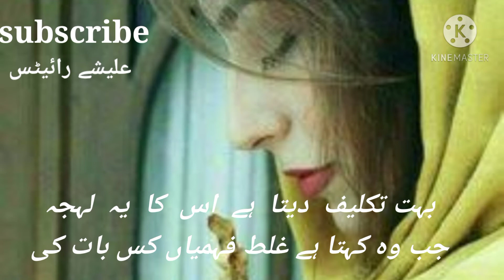Bht Takleef Data Ha Us Ka Ya Lehja!!| Emotional Urdu Poetry| Sad Urdu Poetry| Best 2 Lines Poetry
I would like to share with you a very Impressive Sad Urdu Poetry, Best Urdu Poetry, Heart Touching Urdu Poetry and Emotional Urdu Poetry. I hope you will enjoy it.

Note: All Copyrights Are Reserved By Impressive Poetry. So don’t re-upload our material on YouTube or any other Platforms. If anyone will try to use our content then they will face a strike in that case.

Voice by: Hamna Khalid

Poetess by: Alishy